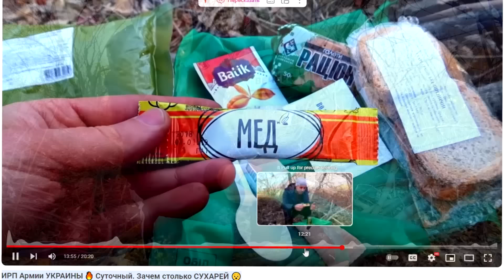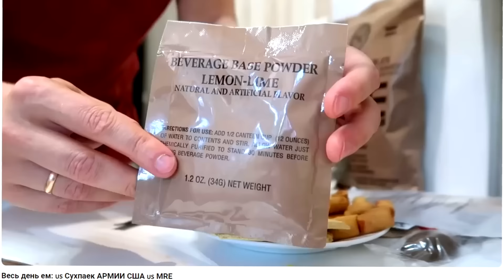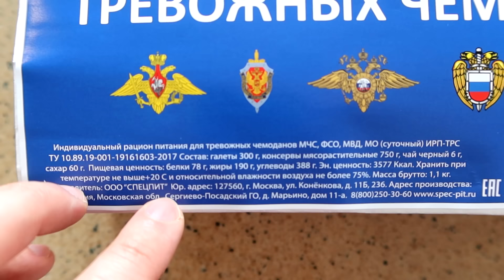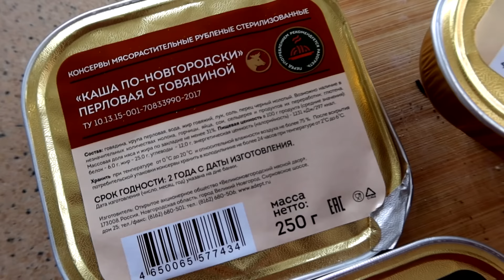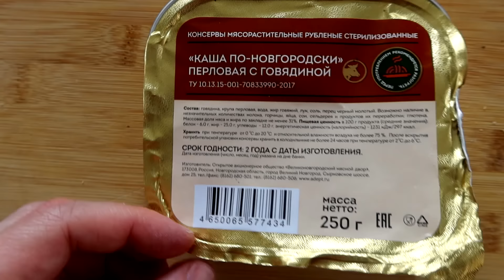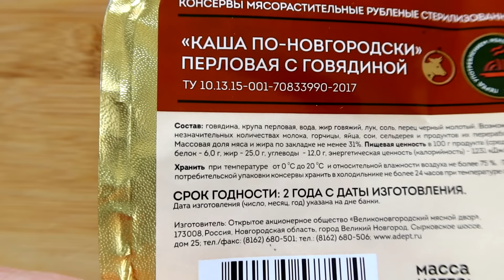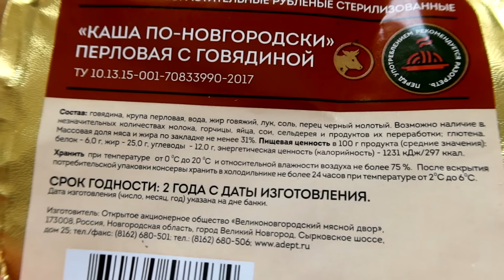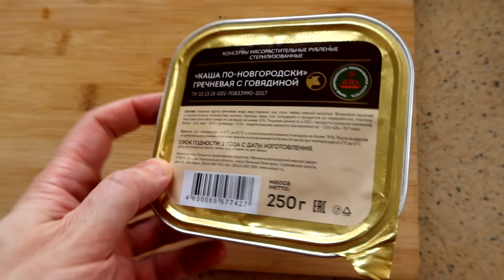ТРЕВОЖНЫЙ СУХПАЕК 🚨 КАК ПРОДАТЬ ДОРОГО ГАЛЕТЫ И ЧАЙ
Получайте суперкэшбэк на покупки с Alfa Pay. Пользуйтесь и платите как удобно: смартфоном, стикером или онлайн

Реклама. Рекламодатель АО "АЛЬФА-БАНК", ген. лицензия ЦБ РФ №1326 от 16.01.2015 г. ИНН 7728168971 erid: 2VtzqwSJGt1